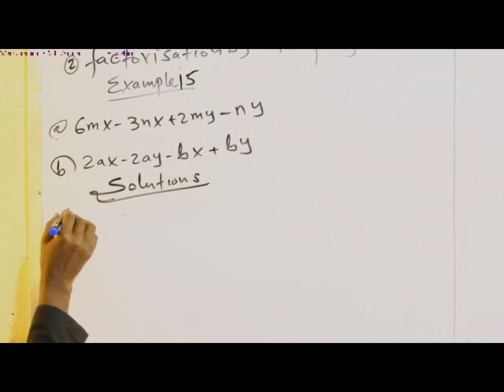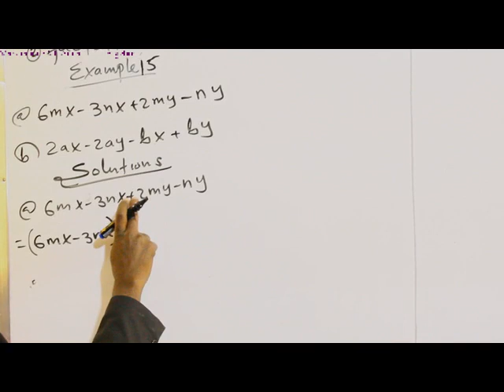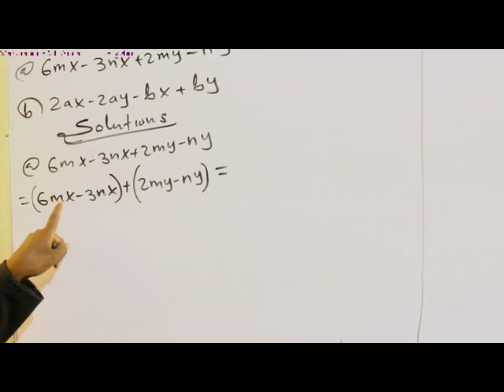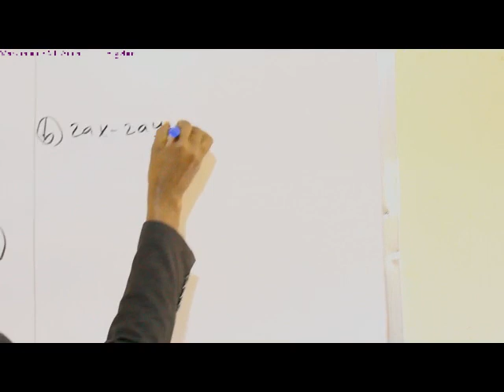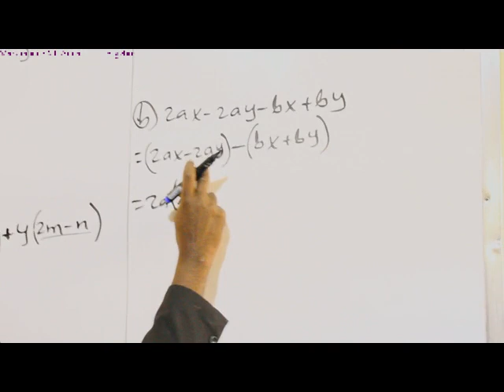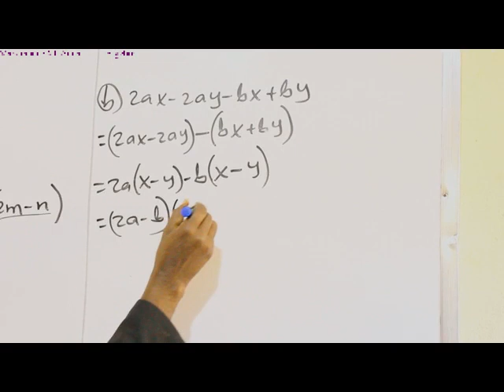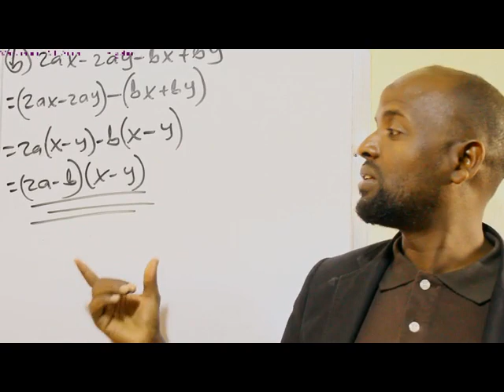Algebra(casharka 18aad): Maxamuud Cali Aaden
Factorization by Grouping